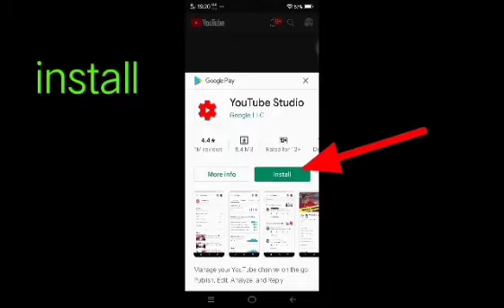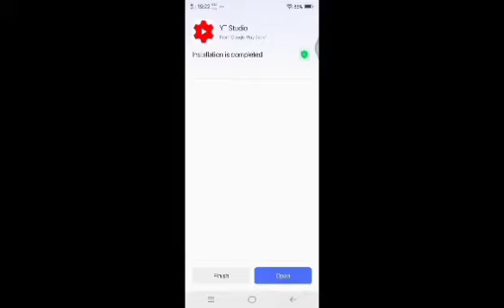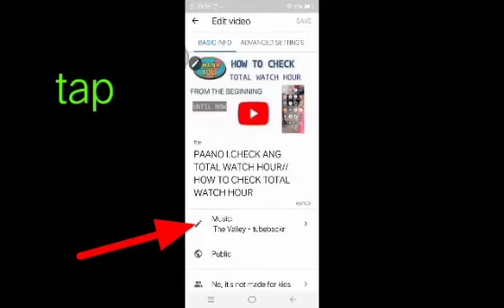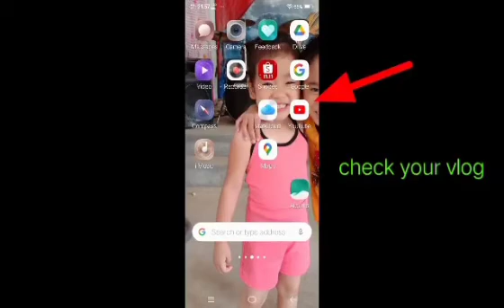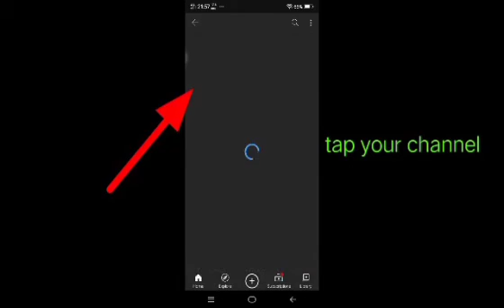How To Put hashtags//Paano maglagay ng hashtags